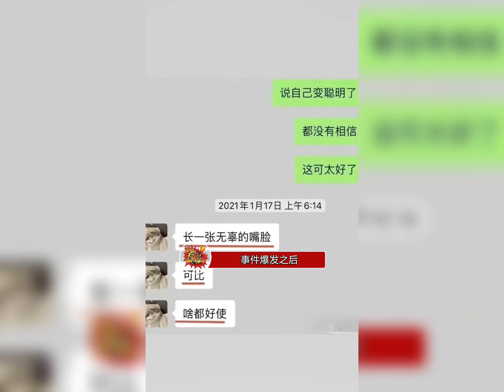史上最快恋综塌房，《怦然心动20岁》三号嘉宾曾晨晨被曝“知三当三”。网友：道是中午出的，房是晚上塌的。